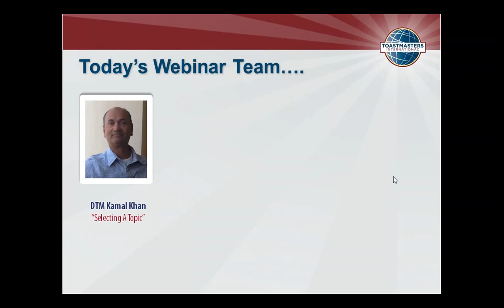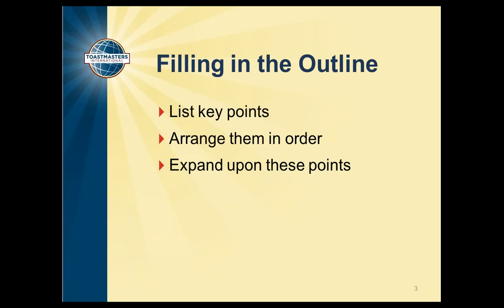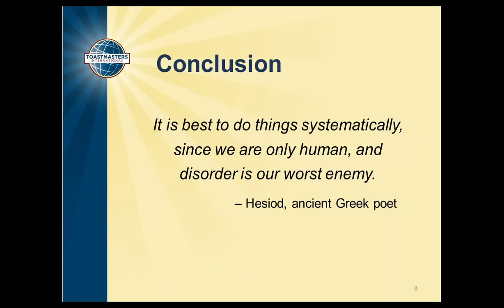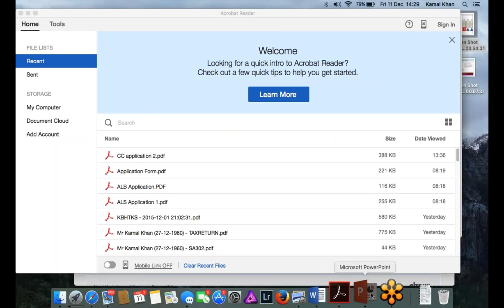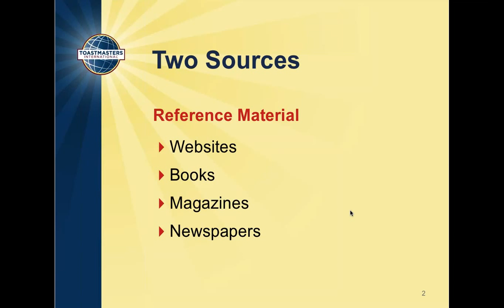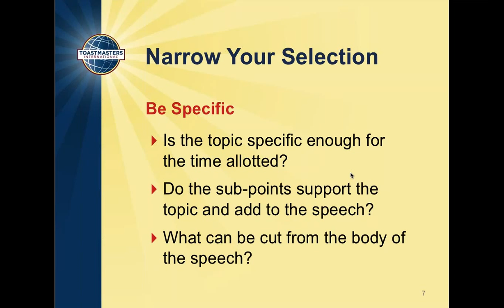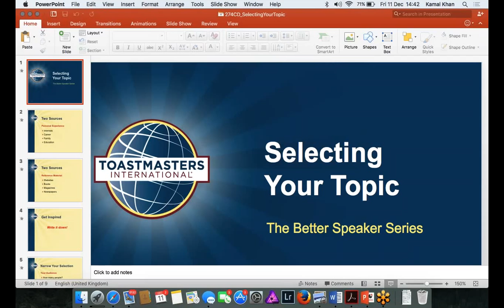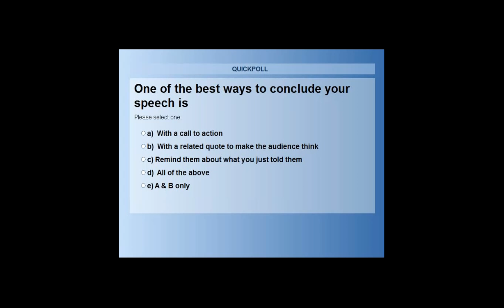Create a Great Speech: Select Your Topic, Organize Your Speech, Begin and Conclude